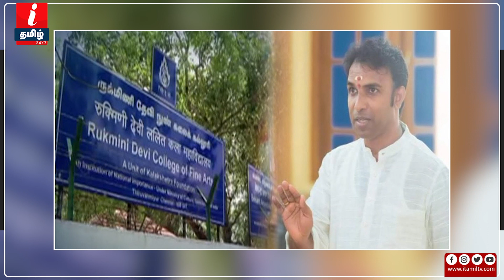Kalakshetra issue | தலைமறைவான பேராசிரியர் தட்டி தூக்கிய Tamilnadu Police